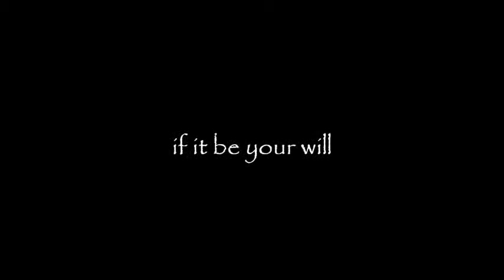Emma Robins, "If It Be Your Will"